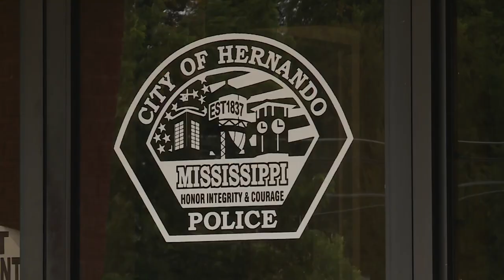Southaven officer accused of soliciting explicit pictures from child